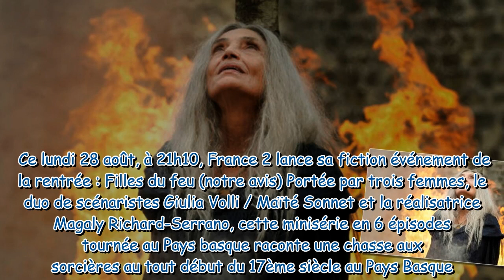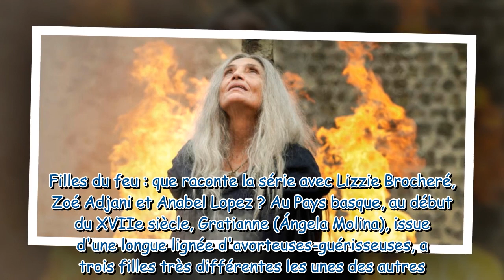Filles du feu la série événement de France 2 est elle tirée d'une histoire vraie